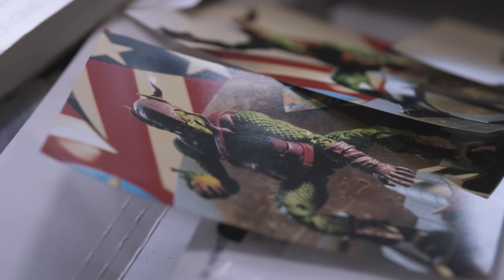How Alex Ross Paints a Villain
What makes a good villain? Alex Ross explains his Marvel: Villains character design for several beloved anti-heroes in the Marvel Universe.
🙏 We'll bring you new new content from Alex every week. Check in weekly for new BTS content and videos from Alex's process creating the book.